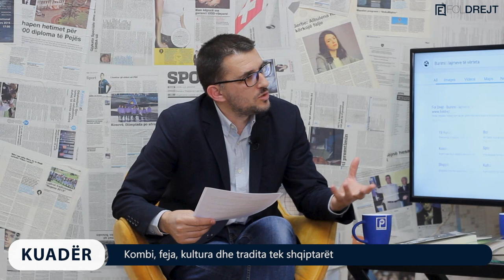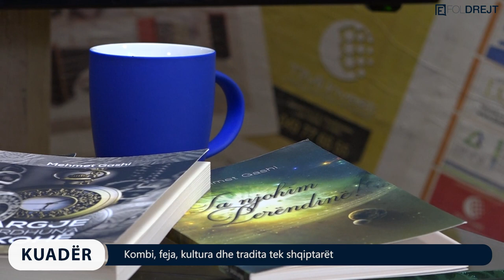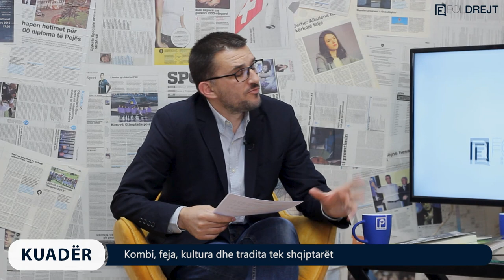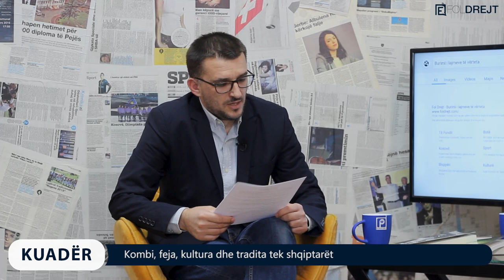KUADËR me Imer Topanicën - Kombi, feja, kultura dhe tradita tek shqiptarët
SPONZOR: POROSITWEB.COM

Kryeredaktor: Imer Topanica
Autor & Moderator: Imer Topanica
Producent: Artimis Krasniqi

Kamermanë: Enis Gashi, Diellon Zogaj, Leonat Krasniqi